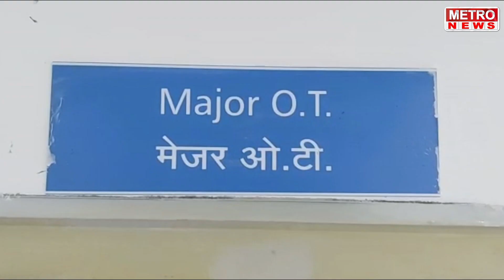Metro News | राज ठाकरे यांचा वाढदिवसाच्या निमित्ताने 55 रुपयात पेट्रोल, पहा व्हिडीओ !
राज ठाकरे यांचा वाढदिवसाच्या निमित्ताने 55 रुपयात पेट्रोल, पहा व्हिडीओ !